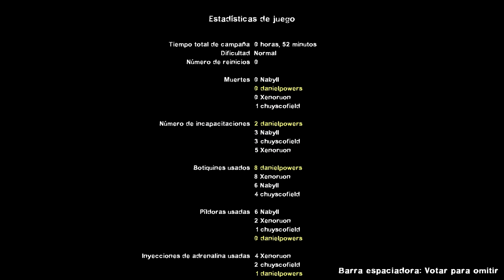Left 4 Dead 2: Lo abandonan al ultimo momento...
barron no puede escapar gracias a que ivan lo incapacitó